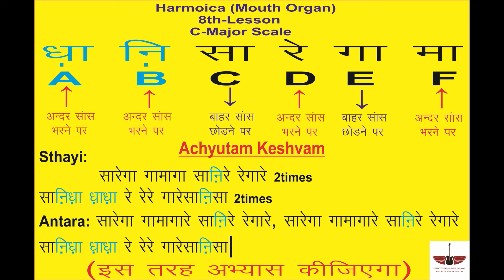Harmonica 8th Lesson Chart|How to Play Achyutam Keshvam Bhajan on Mouth Organ|C Major Scale | Tony S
Hello  Friends ,
                       मेरा नाम Tony S है और इस  वीडियो में  हम  sikhenge ke Mouth Organ par Achyutam Keshvam Bhajan kaise baja sakte hain, आप कुछ अच्छा सीख  पाओगे तो मुझे भी बहुत ख़ुशी होगी |